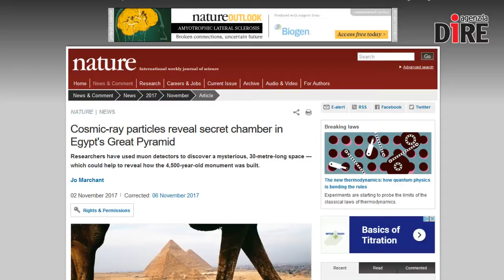Scoperta camera segreta nella Piramide di Cheope grazie ai raggi cosmici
Uno studio pubblicato su Nature, ha rivelato l'esistenza di una camera segreta nella Piramide di Cheope. Si tratta di una cavità lunga più di trenta metri.